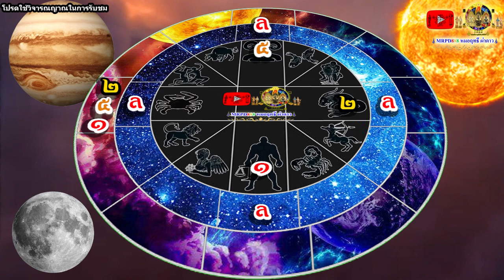หมอฤทธิ์ ผ่าดาวหาความจริง ดวงชะตาที่เข้มแข็งจะได้เป็นใหญ่ อีก 4 เดือน 12 ราศี ดาวจันทร์-ครู-สุริยา